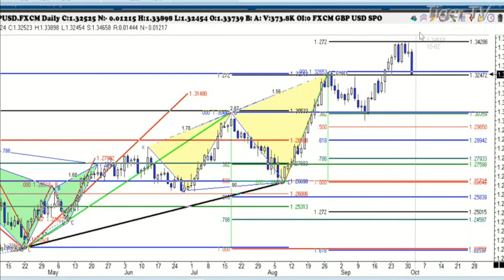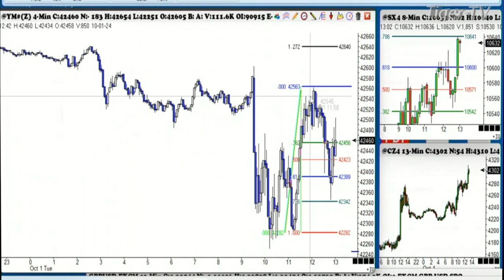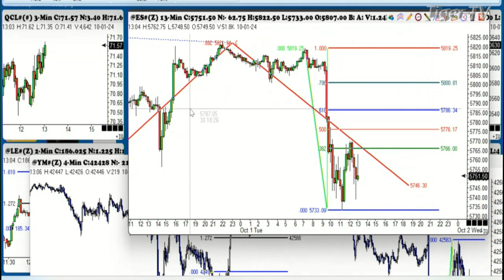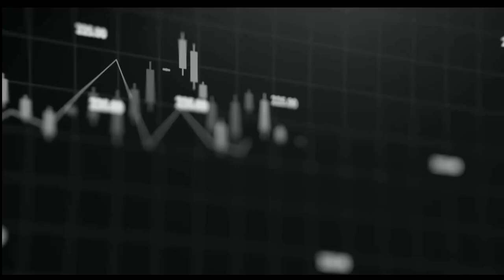October 1st, 1PM ET Market Update on TFNN - 2024